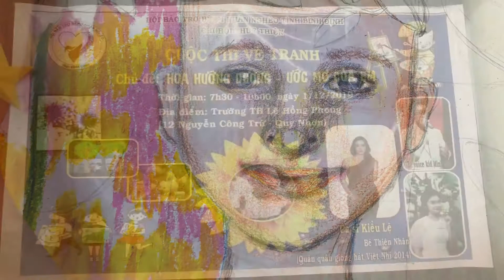“TÔI BIẾT RẰNG TRONG CON TIM CỦA BẠN LUÔN CÓ CHỖ DÀNH CHO TÌNH THƯƠNG”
Sáng nay, tại Trường TH Lê Hồng Phong, Quy Nhơn, đã diễn ra Cuộc thi vẽ tranh chủ đề HOA HƯỚNG DƯƠNG - ƯỚC MƠ CỦA EM. Ban tổ chức muốn truyền cho các em một thông điệp là Sống biết yêu thương và sống tràn đầy hi vọng. Những bức tranh được vẽ hôm nay sẽ được triển lãm trước hội trường Quang Trung vào ngày 7/12. Ban tổ chức sẽ chọn ra ba bức tranh đẹp nhất để đấu giá trong đêm 7/12/2019 của Chương trình Ca nhạc - Thời trang - Hội họa HOA HƯỚNG DƯƠNG - ƯỚC MƠ CỦA EM vì bệnh nhi ung thư và bệnh hiểm nghèo! Tất cả tiền sẽ đóng góp vào quỹ.
Ngắm tranh các em vẽ thật dễ thương, có bức ngây ngô, có bức thật đẹp và ý nghĩa! Tất cả đều muốn truyền đến các bạn bệnh nhi một thông điệp rằng: “Các bạn ơi! Hãy cố lên! Hãy giống như Hoa Hướng Dương, luôn hướng về ánh mặt trời”
Đấy là mục tiêu của Chương trình này: giúp các em động lòng trắc ẩn và muốn khởi tâm giúp đỡ các bạn đang bị ốm đau!
Và qua những hoạt động như thế này “trong con tim ấy đang ngày một trở nên rạng rỡ hơn”
Hẹn gặp các bạn vào lúc 19h ngày 7/12/2019 tại hội trường Quang Trung Quy Nhơn nhé!
P/s: Các bức tranh đã được đóng khung cuối clip là của bé Quang Khang, một bệnh nhi đã qua đời. Tranh thật đẹp! Thân em bệnh chứ tâm thức em không bệnh! Cầu mong em được về nơi cõi lành nhé!